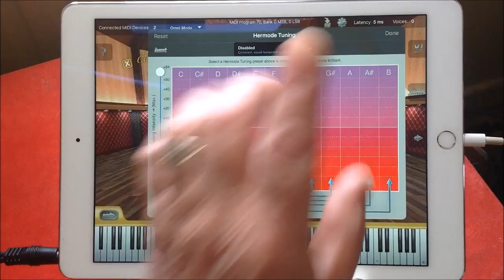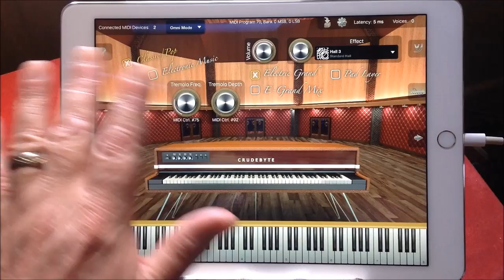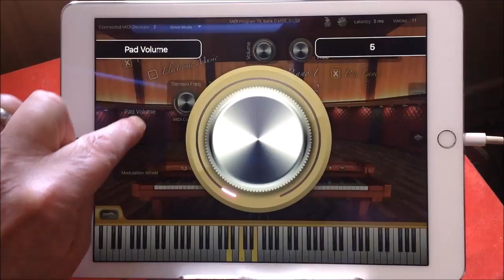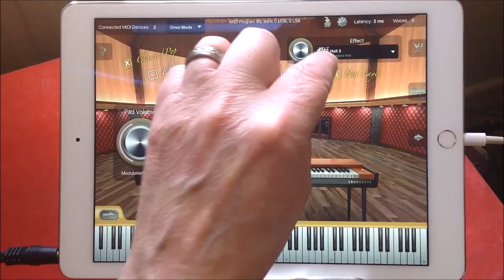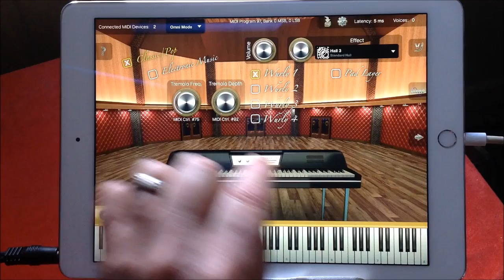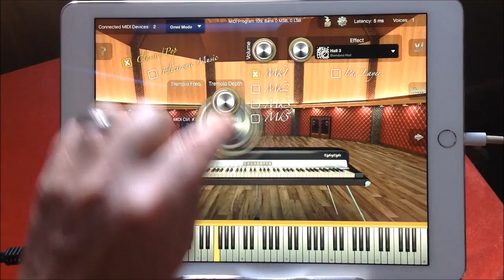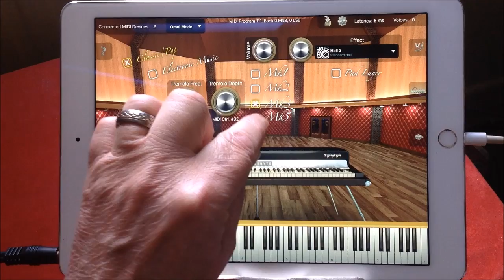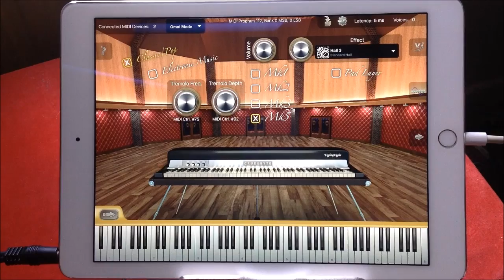Colossus Piano ELECTRIC PIANO Pack Demo for the iPad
You can get Colossus Piano here at the App Store